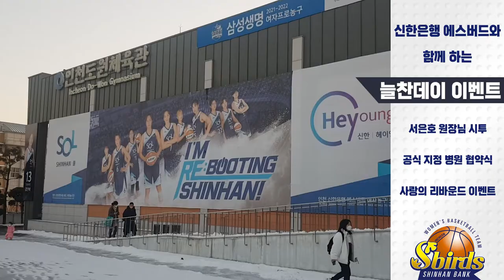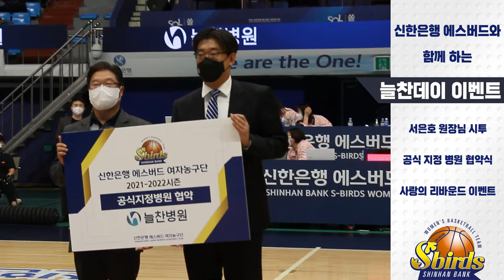신한은행 에스버드 여자농구단 공식 지정 병원으로 선정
20-21 시즌 여자농구 신한은행 에스버드의 공식 지정 병원으로 늘찬병원이 선정되었습니다. 스케치 영상으로 제작 했습니다. 많은 시청 부탁드립니다.